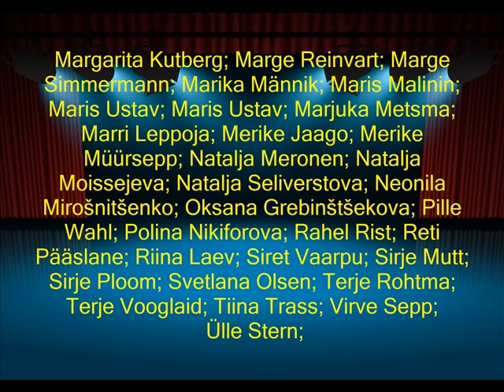Mustamäe 9 teatrifestival 2018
Mustamäe lasteaedade 9.teatrifestivali kokkuvõttev video.
Osalesid 17 Mustamäe lasteaeda.